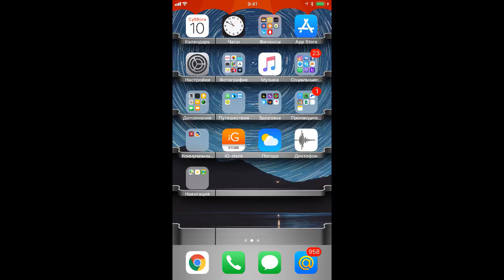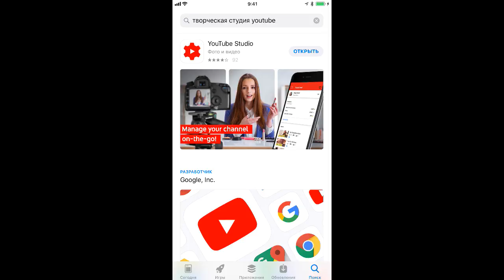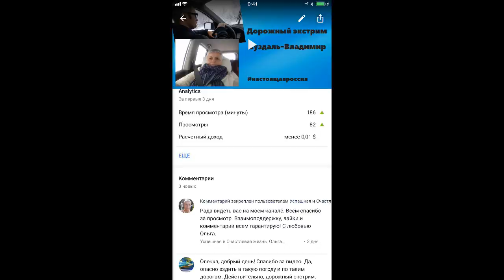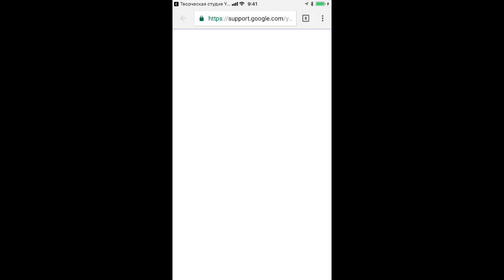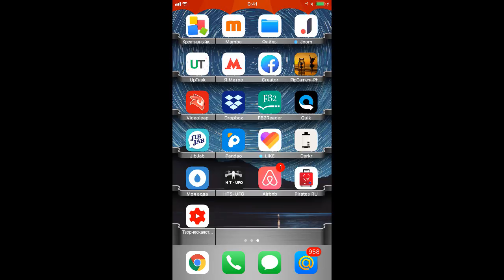Творческая студия Ютуб для мобильных. Обзор на IOS.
Небольшой обзор очень полезного приложения для ютуберов - Творческая студия Ютуб для мобильных. (IOS)